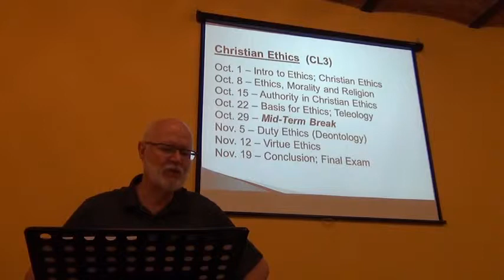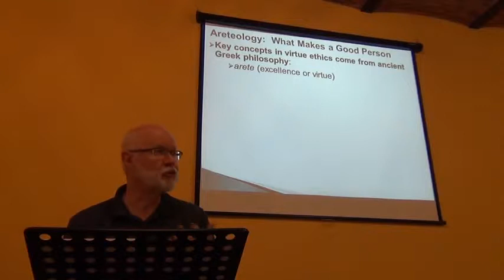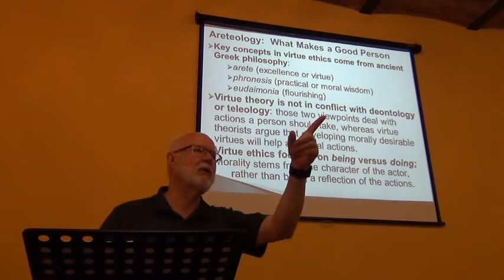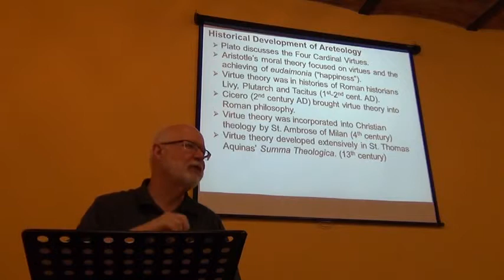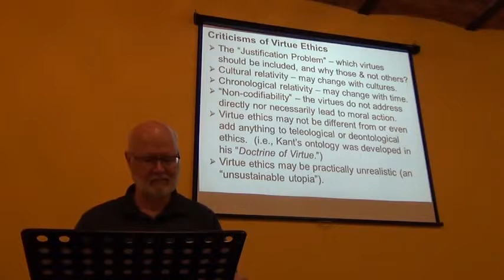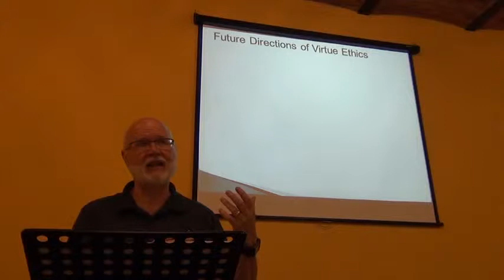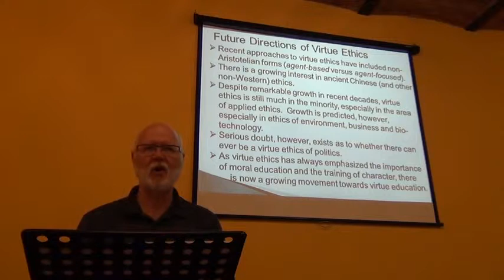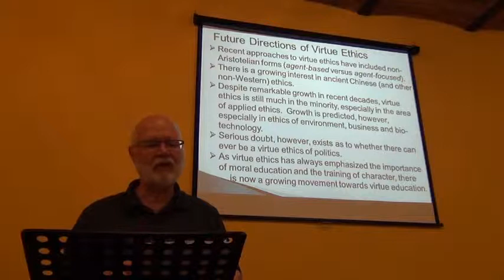Christian Ethics: Virtue Ethics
This video is part of our Christian Ethics course. Note that some material is missing due to technical issues at around :30 minutes.